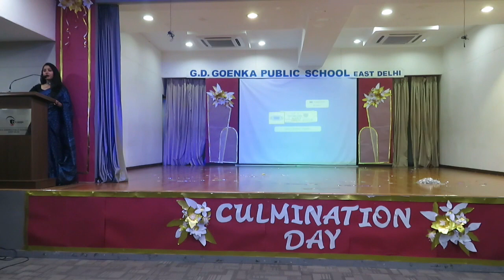Culmination Ceremony - Class Nursery